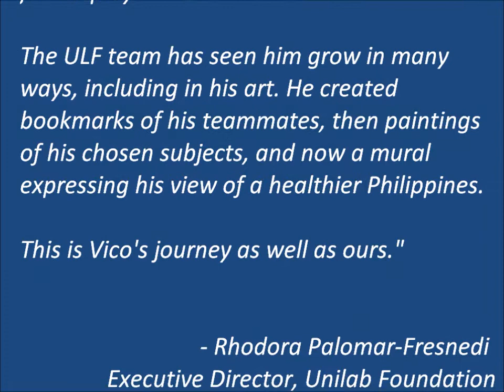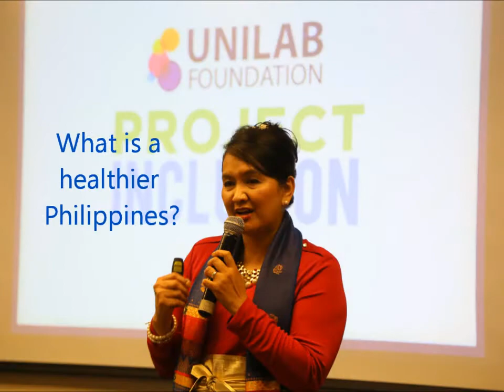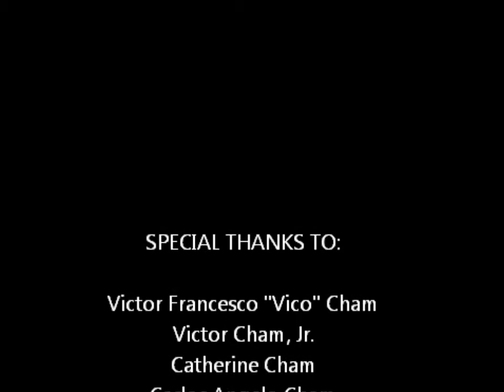A Healthier Philippines in the Eyes of Vico Cham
Unilab Foundation's mission is to build a healthier Philippines. We believe that a healthier Philippines is an inclusive Philippines.

Through our program Project Inclusion, we enable the employment of Persons with Disabilities starting with Persons with Autism and Down Syndrome.

It is through this program that we hired Vico Cham as an Administrative and Graphics Design Assistant. Vico, in his own words, is proudly autistic.

To mark his first year of full employment with ULF, Vico painted a mural which depicts his view of a healthier Philippines.

This is Vico's journey as well as ours.

- Rhodora Palomar-Fresnedi, Executive Director, Unilab Foundation